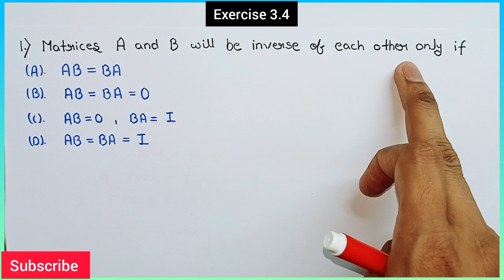Ex 3.4 class 12 maths | Class 12 exercise 3.4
matrices exercise 3.4
ex 3.4 class 12 maths one shot
Matrix exercise 4